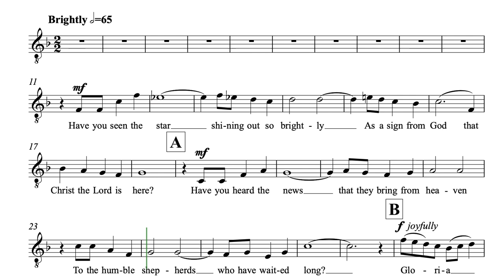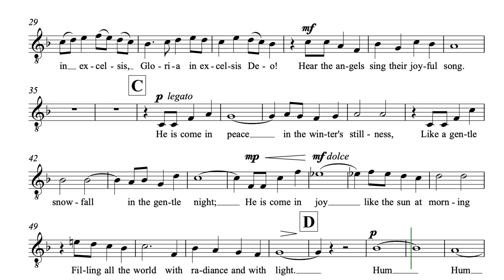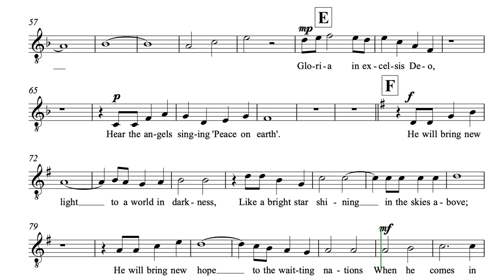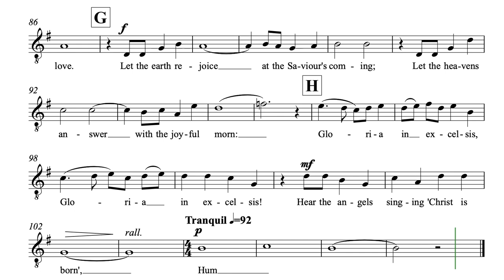Angels' Carol - Rutter - Tenor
Angel's Carol - SATB Words and Music: John Rutter
Tenor